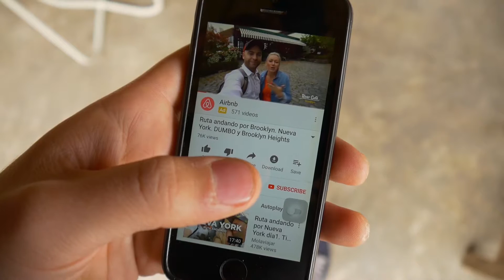Dejá el miedo y empezá a cambiar tu vida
- Me vi obligado a hacer este video debido a otros mensajes que me llegan y también para darles un empujoncito más para que se animen a hacer lo que quieren hacer, por más que lleve tiempo, dinero y esfuerzo.